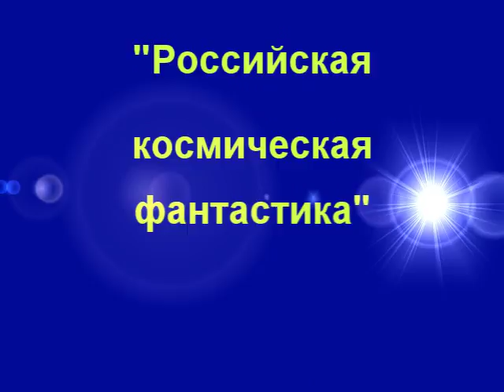Зоричи Голдин Ассамблея2013